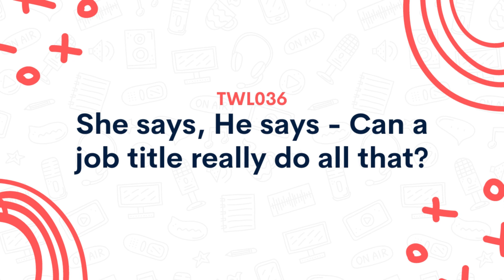TWL036 She says, He says - Can a job title really do all that?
Nic and Waz talk through how a job title can help your partner begin to understand how much you do within your tradie wife role.